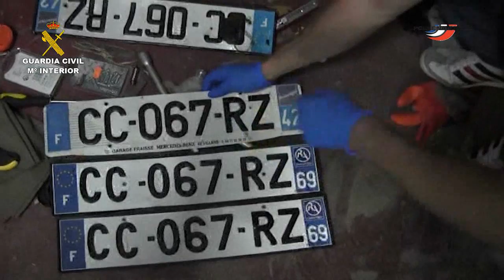Operación Sartenazo. Operaciones de la Guardia Civil. Málaga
Operación conjunta de la Guardia Civil y de la Policía Nacional francesa

Desarticulada una red criminal dedicada al traslado de grandes cantidades de hachís a Francia utilizando el método “Go Fast”

Se ha detenido a  21 personas  y se han incautado más de 3,5  toneladas de hachís, 2 armas de fuego, 15 vehículos y más de  80.000 euros en efectivo, entre otros efectos

Uno de los detenidos, durante la detención, embistió con la furgoneta cargada de droga a una patrulla de la Guardia Civil, resultando heridos los ocupantes de ambos vehículos, que  tuvieron que ser hospitalizados

Madrid, 10 de marzo de 2016.-  La Guardia Civil, en una operación conjunta con la Policía Nacional francesa, ha detenido a 21 personas por su implicación en una organización criminal dedicada al traslado de grandes cantidades de hachís desde las provincias de Málaga y Cádiz a Francia utilizando el método “Go Fast” (transportan la droga por carretera utilizando vehículos lanzadera circulando a alta velocidad).

 Las investigaciones comenzaron en el mes de abril del pasado año, tras detectarse, en la provincia de Málaga, a varios individuos de nacionalidad francesa a los que les constaban antecedentes por narcotráfico en el país galo, quienes ocupaban una vivienda de alquiler que tenía un inusual trasiego de vehículos y personas.

 Posteriormente se localizaron otras tres viviendas, alquiladas por la organización con documentos de identidad falsos, cuya renta anual había sido abonada por anticipado con dinero en efectivo. Estas viviendas eran utilizadas indistintamente por la red criminal para recepcionar la droga que llegaba desde Marruecos y que era manipulada para adaptarla en los vehículos, bien disimulada con otra carga o en dobles fondos, para su posterior traslado a Francia por el método conocido como  “Go-Fast”.

 Durante el mes de agosto fue interceptado en Francia uno de sus vehículos con 230 kilos de hachís y, tras tres registros, se procedió a la detención de cinco personas relacionadas con el referido transporte.

  En  el mes de octubre se interceptaron dos furgonetas de la organización que habían salido de una de las viviendas localizadas y que, supuestamente, iban cargadas de droga con destino Francia. Ambas furgonetas iban precedidas por otro turismo lanzadera, cuyo objetivo era dar aviso de posibles controles policiales.

 Interceptación de los vehículos

 Debido a la peligrosidad con la que operaba la red se intentó dar el alto a los vehículos aprovechando la parada en una cabina del peaje de una autopista, pero éstos, al detectar la presencia policial, se saltaron las barreras de seguridad e iniciaron la huída a gran velocidad. Decenas de kilómetros más tarde, en la localidad malagueña de Villanueva del Trabuco, el conductor de una de las furgonetas, para evitar ser detenido, embistió de manera violenta e intencionada a un vehículo de la Guardia Civil ocupado por tres agentes. Los guardias civiles y el conductor de la furgoneta tuvieron que ser hospitalizados por las heridas que presentaban.

 Finalmente todos los vehículos fueron interceptados y sus conductores detenidos, incautándose entre las dos furgonetas 67 fardos de hachís, que arrojaron un peso aproximado de 2.080 kilos.

 Además se realizaron varios registros domiciliarios en distintas localidades de Málaga y Cádiz, en los que se intervinieron 1.258 kilos más de hachís en dos de las viviendas que hacían funciones de “guardería” (vivienda donde se oculta la droga hasta ser transportada).

 Red criminal perfectamente organizada

 Los cabecillas eran los encargados de crear y mantener la infraestructura necesaria para la adquisición de droga, el traslado a las “guarderías”, su manipulación y el posterior envío a Francia, donde la  comercializaban y distribuían. Este extremo ha sido confirmado por la Policía Nacional francesa, que desplazó varios agentes hasta Málaga para colaborar estrechamente en esta operación.

 La operación se ha desarrollado por el Equipo de Delincuencia Organizada (EDOA) de la Unidad Orgánica de Policía Judicial (UOPJ) de la Comandancia de la Guardia Civil de Málaga en las provincias de Cádiz, Málaga y varias localidades francesas donde se han realizado 10 registros domiciliarios y se han aprehendido 3.636 kilos de hachís, 80.800 euros en metálico, 2 armas de fuego, dispositivos de localización por GPS y 15 vehículos, entre otros efectos.